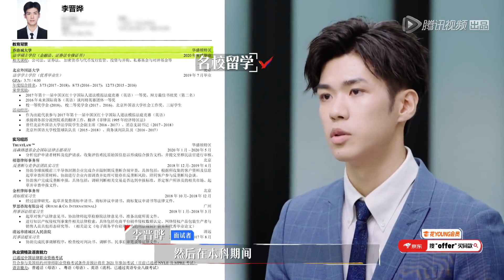北外學霸校草顔值高，超強能力征服面試官 | 令人心動的offer S2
北外校草獲面試官超高評價：沒缺點，被楊天真狂誇

視頻來源於《令人心動的offer S2》